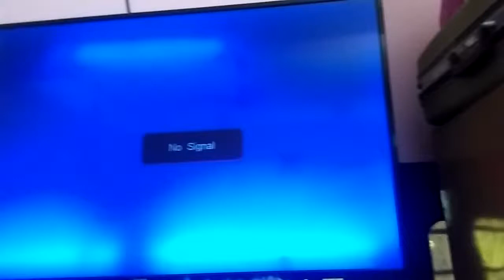Banerjee Bari SDI 2000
Biye bari